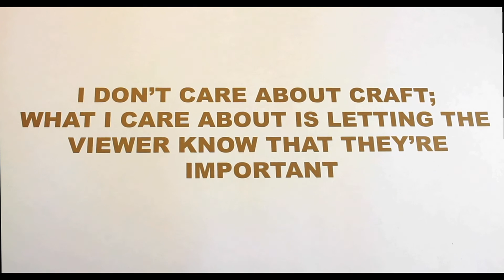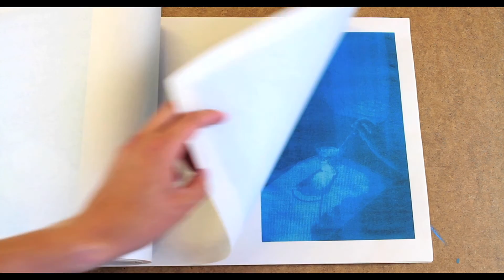Introducing James Thurgood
Kunsthaus presents, London based photographer and Mixed Media artist, James Thurgood